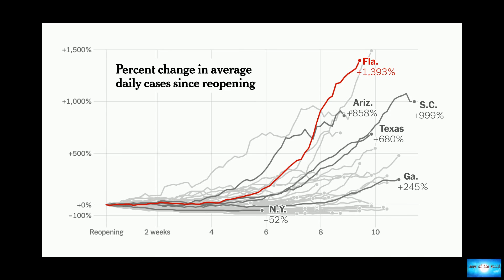Schools get the brunt of latest COVID wave in South Carolina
News of the world: Schools get the brunt of latest COVID wave in South Carolina. 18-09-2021

Schools get the brunt of latest COVID wave in South CarolinaIn the past few weeks, South Carolina has set records for COVID-19 hospitalizations and new cases have approached peak levels of last winter. Classes, schools and entire districts have gone virtual, leaving parents frustrated and teachers quitting weeks into the school yearSince ending South Carolina’s state of emergency on June 7, Republican Gov. Henry McMaster has maintained that parents alone should decide if children wear masks in s

the-closed-door-of-trust. hit-the-underground. canned-smiles.